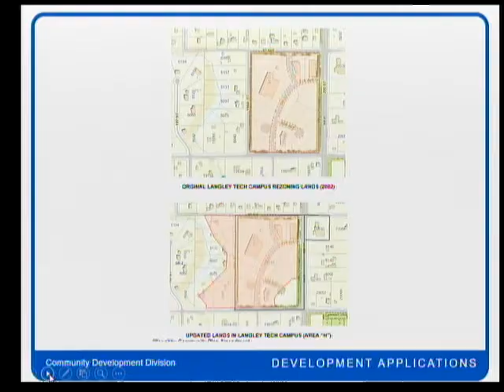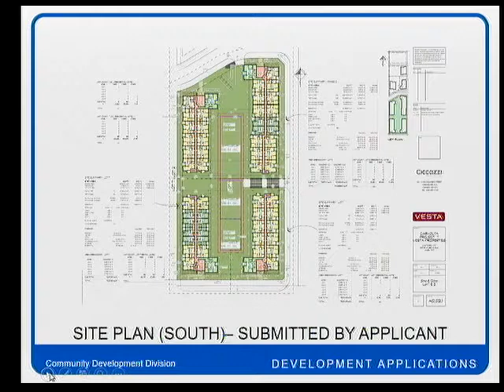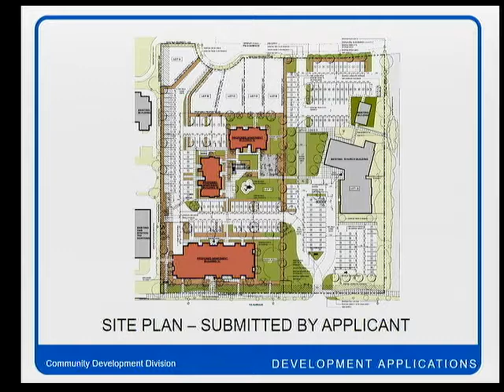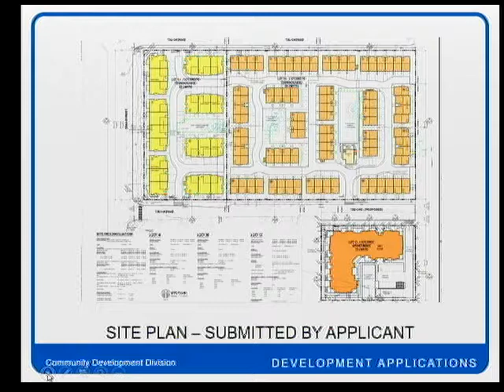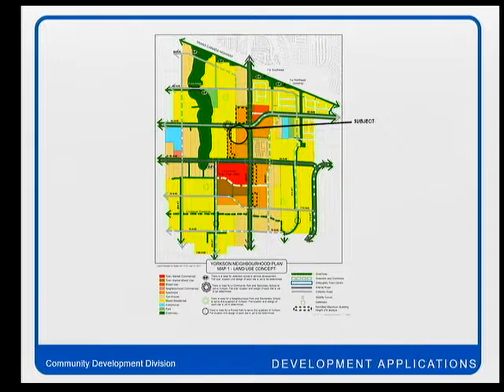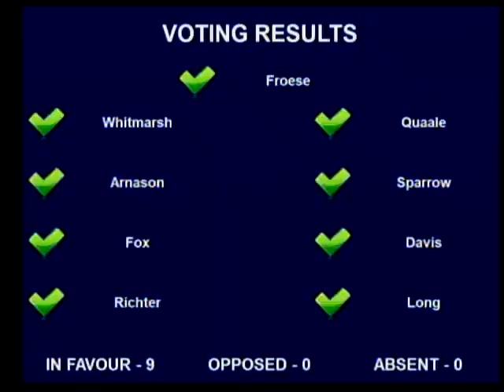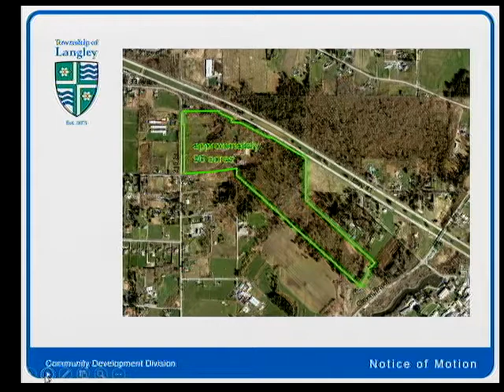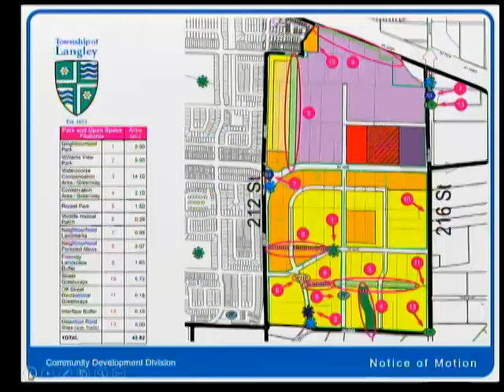2018-07-23 7:00 PM Regular Meeting of Council